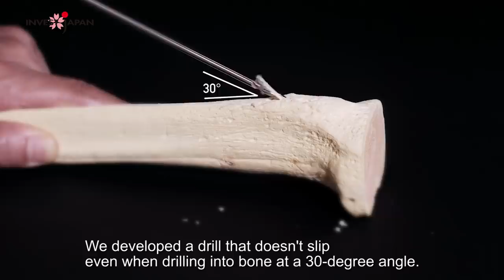Invest in Japan: “World-Class Medical Devices in Fukushima”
In terms of business opportunities, local cities in Japan are on par with larger cities such as Tokyo and hold the key to tomorrow’s business growth and success. Fukushima Prefecture boasts a domestic top ranking in the production of medical devices. The presence of numerous leading global medical device manufacturers such as Becton, Dickinson and Co. and many local companies with distinguished craftsmanship, results in world-class medical device development and production.
▼ Investing in Japan’s local regions

metichannel is operated by the Ministry of Economy, Trade and Industry.